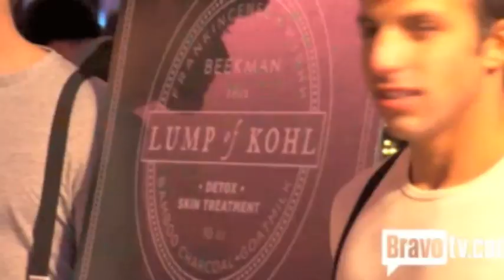Sonja in the City Party for The Fabulous Beekman Boys' Surprise Marriage Proposal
Sonja throws another fab party on The Real Housewives of NYC, and this time for her dear friends the Fabulous Beekman Boys. Its a launch party for their new goat milk soap.  Lump of coal and Sonja has shirtless "miners" in hard hats to greet guests, and sexy Opera Risque performs!  Theme is Black and Ice.The big surprise is Dr Brent Ridge proposes marriage to Josh Kilmer-Purcell shortly after MENY passes. Not a dry eye in the room!